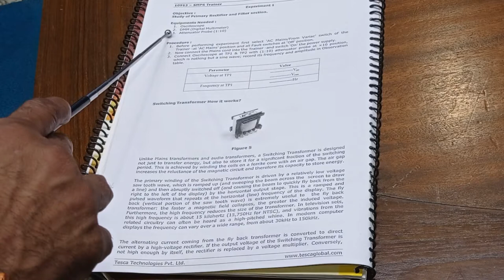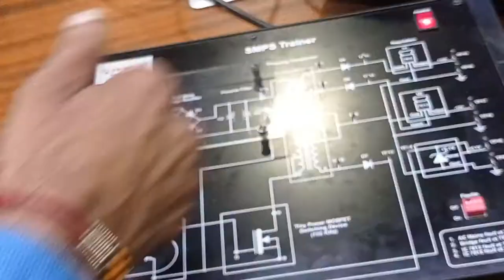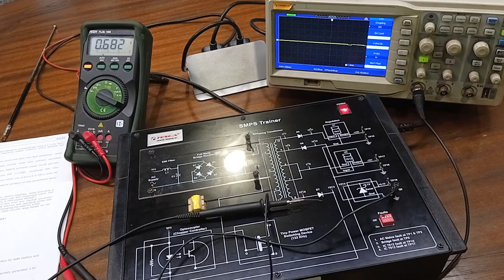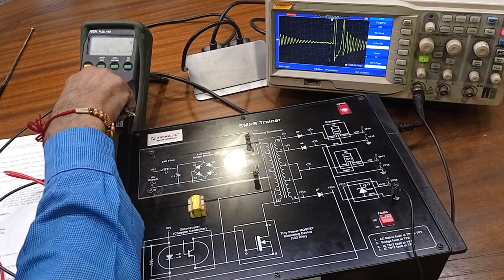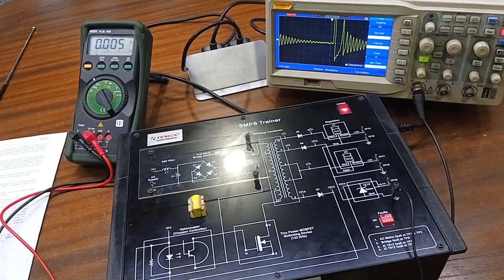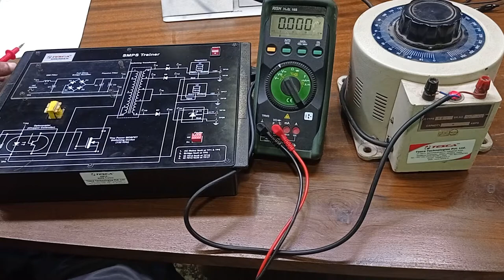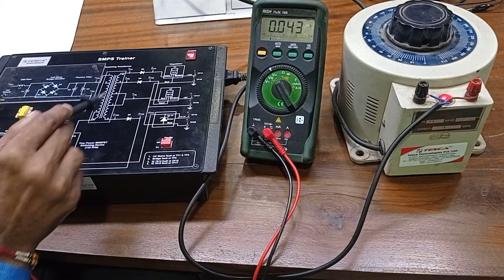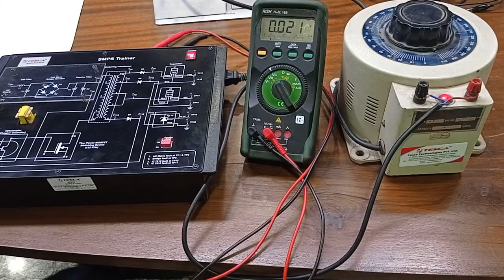How Switch Mode Power Supply Works? Lab Experiment & Trainer Guide - Tesca 10913 | TescaGlobal.com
Explore the world of SMPS with our Tesca 10913 Trainer Lab Experiment video. Learn how Switch Mode Power Supplies work and their practical applications in electronic devices.

Video Title: How Switch Mode Power Supply Works? Lab Experiment & Trainer Guide - Tesca 10913 | TescaGlobal.com
This video is about How Switch Mode Power Supply Works? Lab Experiment & Trainer Guide - Tesca 10913. But It also covers the following topics:

Smps Trainer Lab
Understanding Smps
Tesca 10913 Experiment